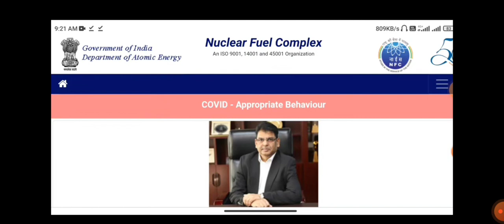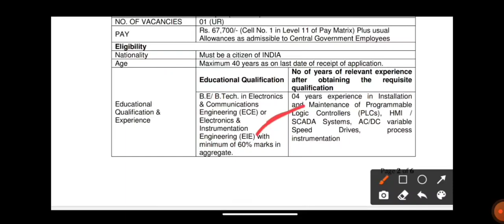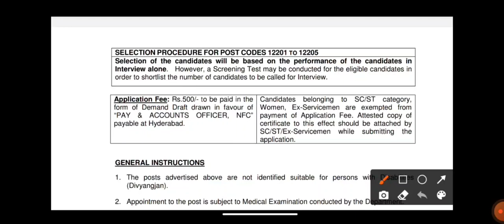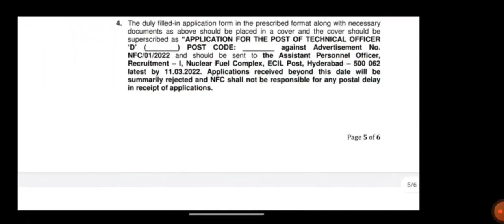Nuclear Fuel Complex Recruitment 2022 | Salary:- Rs.67,000/- | Mech, ECE, Chemical & EIE Jobs 2022